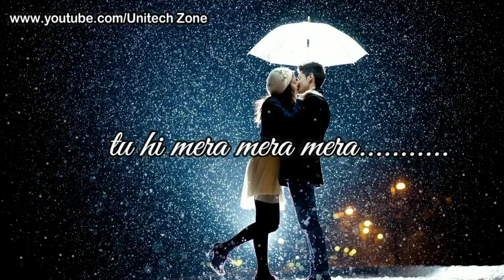💏 Tere Ishq Me || Jannat 2 ❤ || Emraan Hashmi ❤ || Old : New : Love ❤ : WhatsApp Status Video ❤